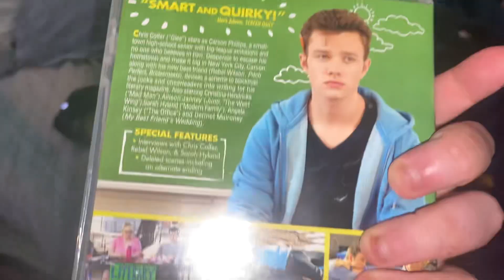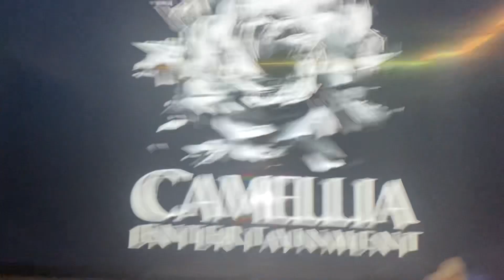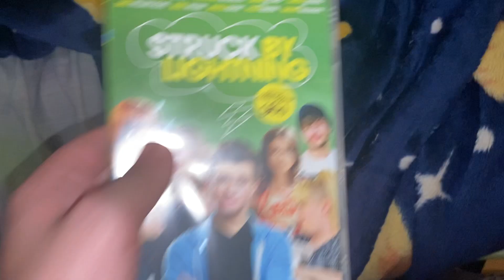Opening to Struck By Lightning 2013 DVD